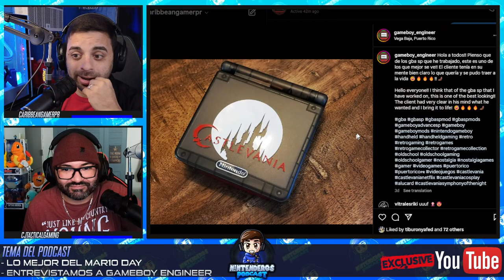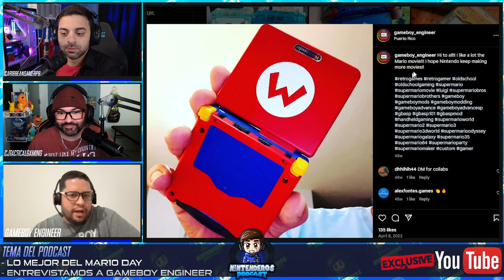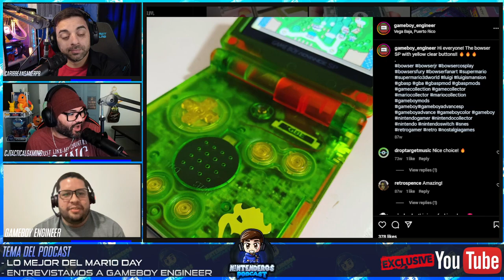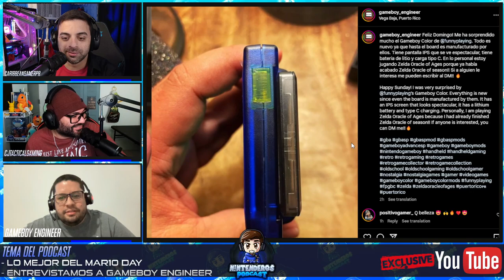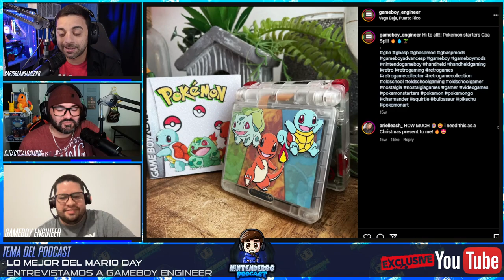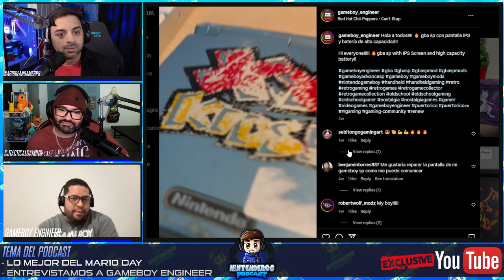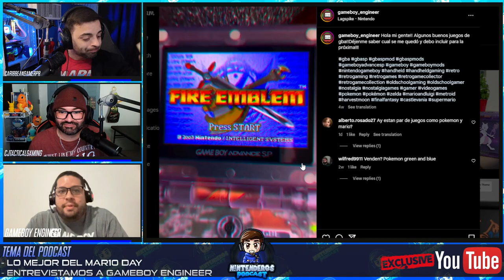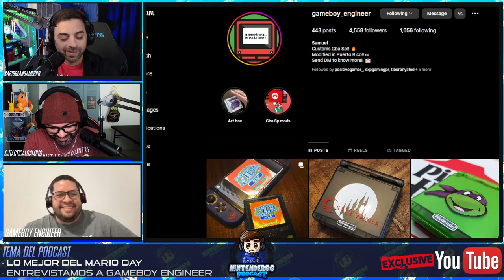LOS GAMEBOYS CUSTOMIZADOS POR EL GAMEBOY ENGINEER ESTAN A OTRO NIVEL | NINTENDEROS PODCAST EP41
Nos ponemos al día en las ultimas noticias de Nintendo y entrevistamos al Maestro El Gameboy Engineer que nos muestra los trabajos que ha hecho customizando GBA SP. ¿Quieres uno? Comunícate con el GBE y dile que te enviamos vía Instagram.

Tiempos:
0:00 Intro
16:00 Entrevista al Gameboy Engineer